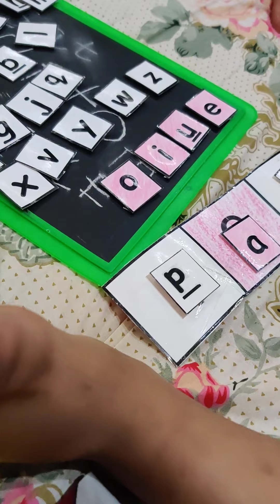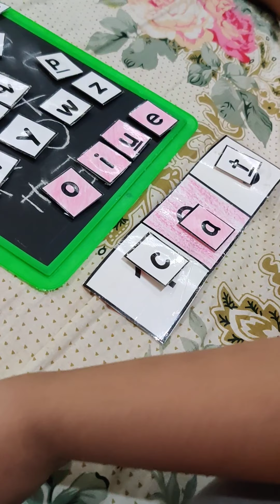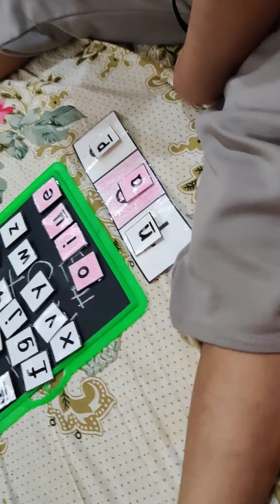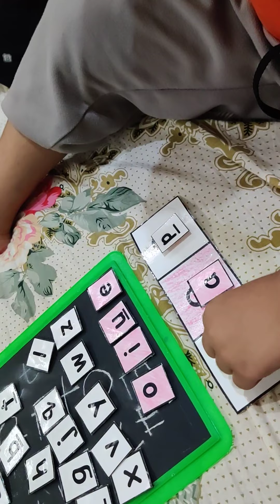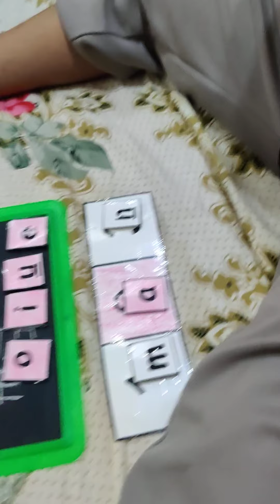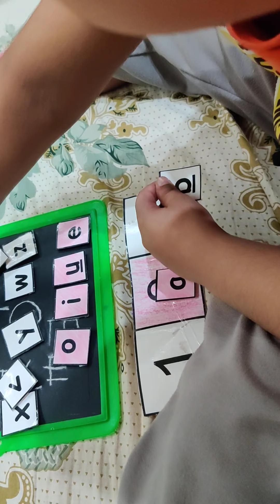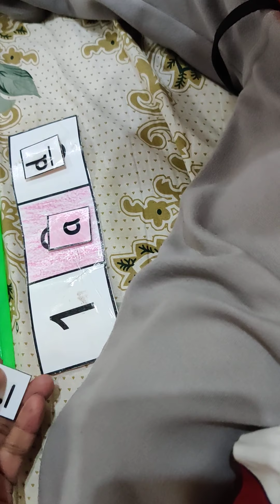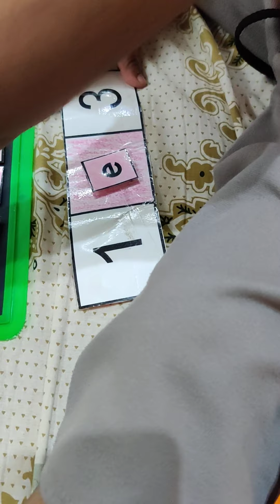13 September 2020